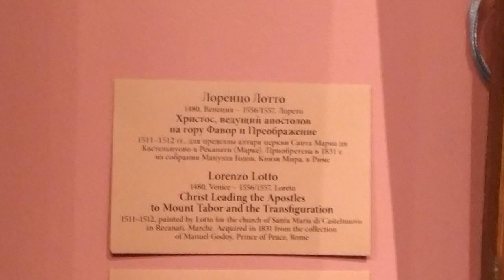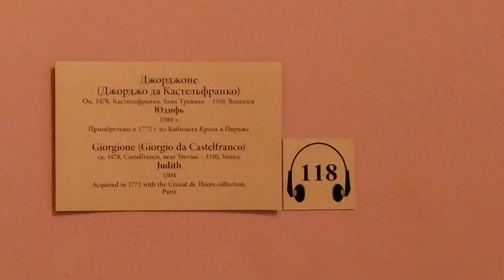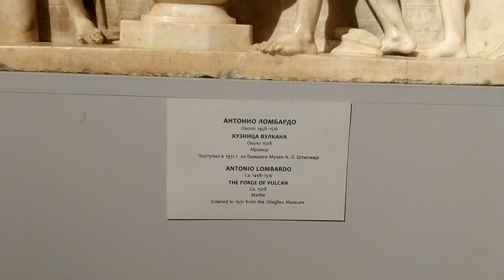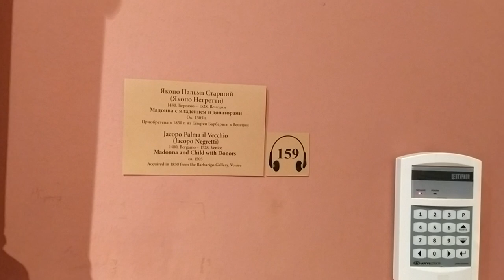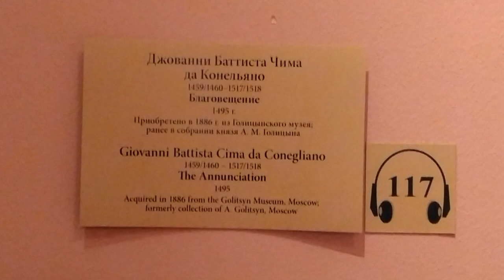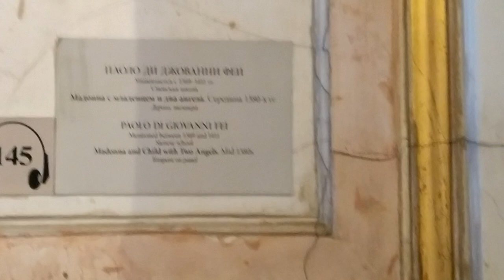Paintings by famous artists of Venice. Lorenzo Lotto, Giorgione.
Paintings by famous artists of Venice. Lorenzo Lotto, Giorgione. The painting "The Annunciation" by Giovanni Battista Cima da Conegliano.